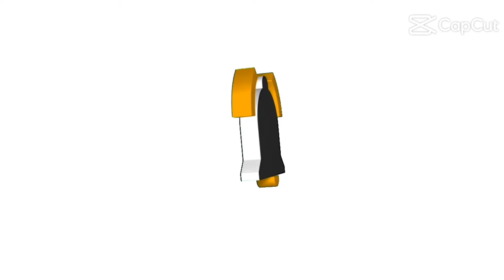STEFFI ABERASTURI nakatadhana para sa miss Supranational 2023